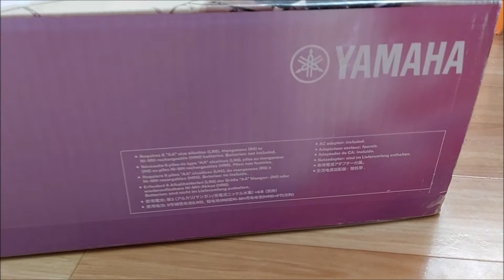Unpacking a YAMAHA synthesizer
Unpacking of various items, Unpacking a YAMAHA synthesizer